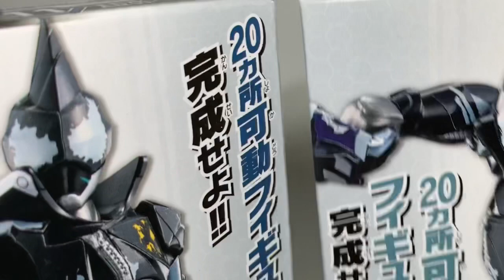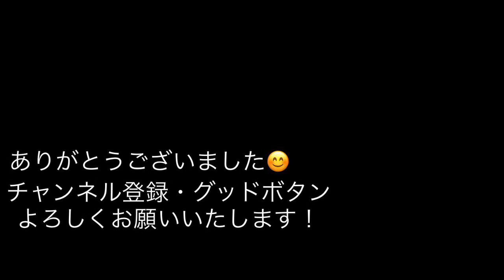仮面ライダーリバイス『装動エビル』艶消し黒を筆塗りレビュー！革ジャン感アップ！ツンツン工作も！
12月20日　新発売のバイ3、カゲロウくんのエビルをお手軽に作りました。

　製作時間は4時間。次は、たまっている製作動画をアップする予定です。

iPhoneのカメラで写真、動画撮影を行い、処理を行なっています。iPhoneは何でも出来てしまうので凄い。

　Impact・BGM

・効果音
　実際に録音した水がはねる音とか

使用材料
　ガンダムマーカー

　ヤスリ

　白の色鉛筆

テレビ朝日系：2021年9月5日（日）あさ9時～

・キャスト

五十嵐一輝／仮面ライダーリバイ：前田拳太郎
バイス／仮面ライダーバイス：木村昴
五十嵐大二：日向亘　ライブ
カゲロウ　エビル
五十嵐さくら：井本彩花　ジャンヌ
ジョージ・狩崎：濱尾ノリタカ
アギレラ：浅倉唯
オルテカ：関隼汰
フリオ：八条院蔵人
牛島光：奥智哉
伊良部正造：西郷豊
門田ヒロミ：小松準弥　デモンズ
若林優次郎：田邊和也
牛島太助：矢柴俊博
五十嵐幸実：映美くらら
五十嵐元太：戸次重幸
リバイスドライバーの音声：藤森慎吾（オリエンタルラジオ）